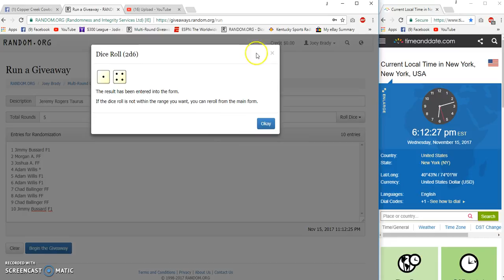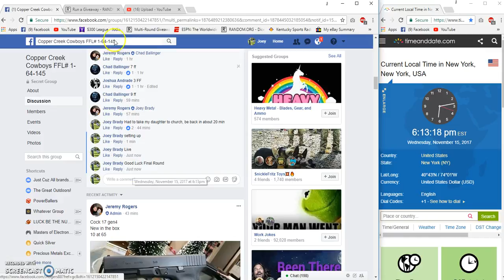Jeremy Rogers Taurus